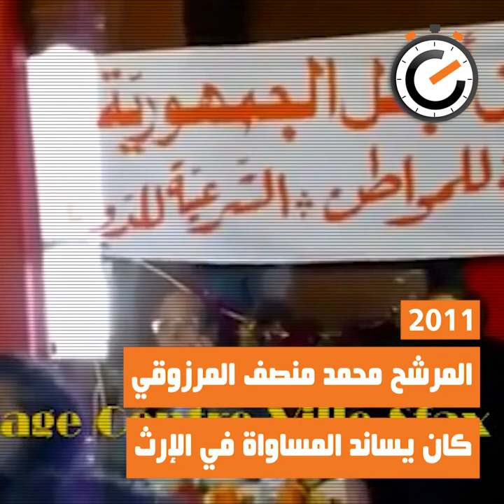نواة في دقيقة: السباق إلى قرطاج، خطابان لمنصب واحد